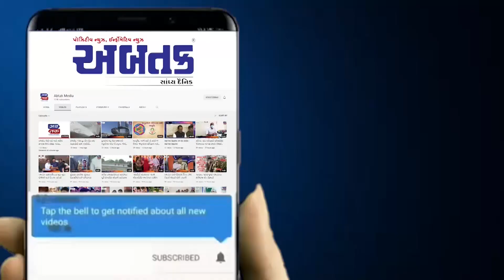રાપર:રાસાજી ગઢડામાં ડમ્પર પાણી ભરેલા ખાડામાં પડતા એકનું મોત